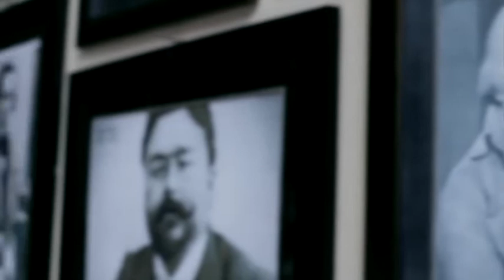Intan - aku bahagia - Jempol Pro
Aku bahagia
Voc. Intan larasati
Cipt. Arko nugroho